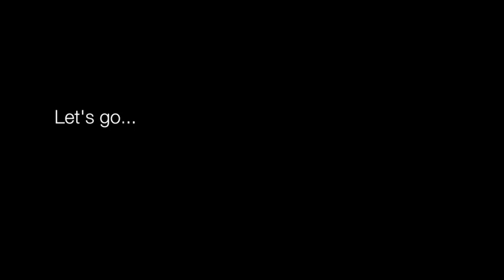Personally P-Square - Dance Workshop ABIDJAN | Lyne Gandour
First International Dance Workshop: IVORY COAST